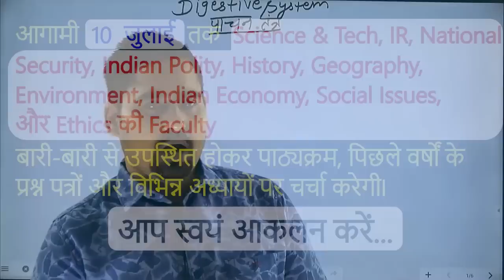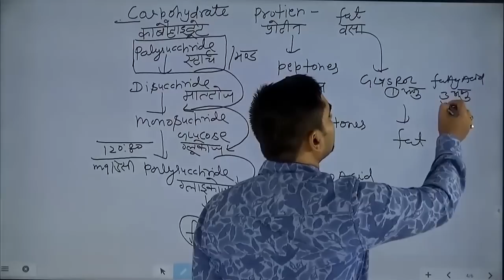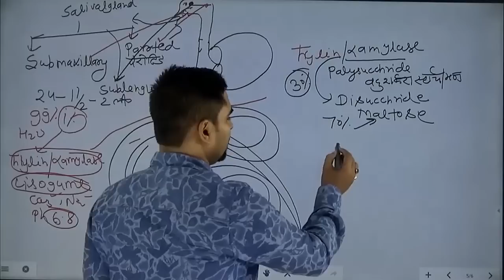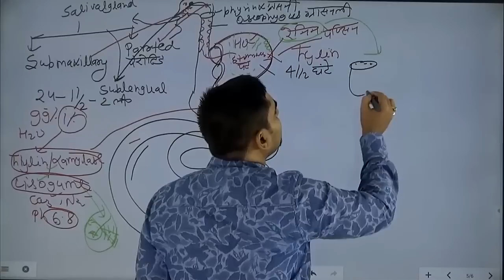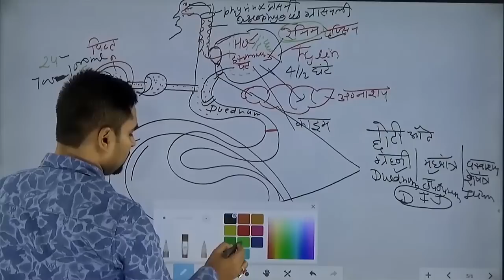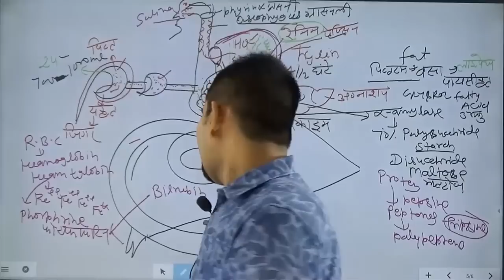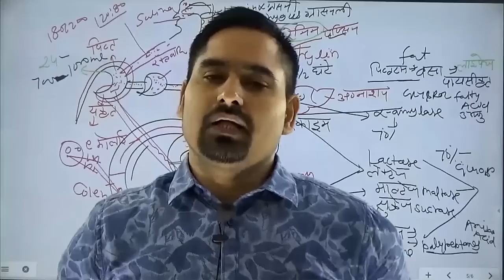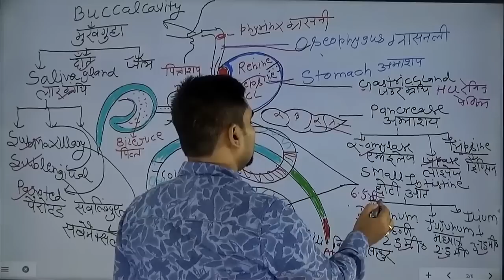Digestive System Complete Study | पाचन तंत्र संपूर्ण अध्ययन | Achrya Abhishek | Target with Alok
You are watching "Digestive System Complete Study | पाचन तंत्र संपूर्ण अध्ययन | Achrya Abhishek" now !